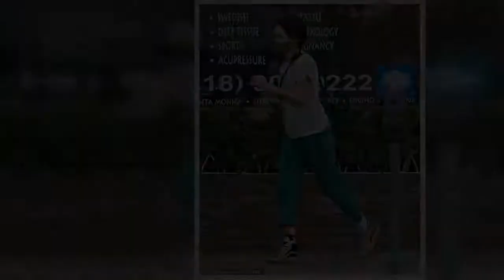GOT star Lena Headey keeps it casual in t-shirt and sweats as she runs errands with Marc Menchaca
She assured her place in pop culture history as Cersei Lannister on HBO's Game of Thrones.And on Tuesday, Lena Headey was spotted running some errands in LA with her new boyfriend Marc Menchaca.The British actress, 47, and the Ozark star, 45, confirmed their relationship in November.  +5 img id="i-acf526b94a409443" src=" height="853" width="634" alt="" class="blkBorder img-share" / Copy link to paste in your message Headey stepped out in a faded Rolling Stones white t-shirt and green sweatpants with cutoff hems.She added colorful sneakers and wore a large pale brown knit beanie over her hair.   She had a purse on a long strap slung across her body and donned a patterned cloth face mask.Menchaca also wore a graphic white tee along with a lightweight blue rain jacket and khaki chinos as well as a black peak cap.     +5 img id="i-c2f1275b68220773" src="